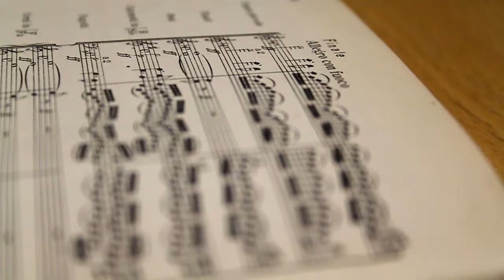Film/Music a Short Film by Sebastian Cox & Tom Wills